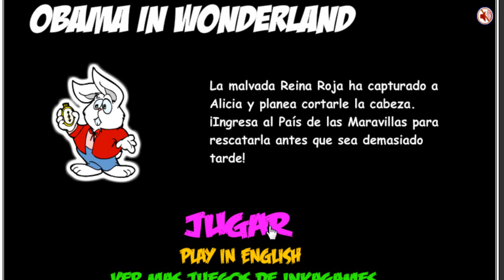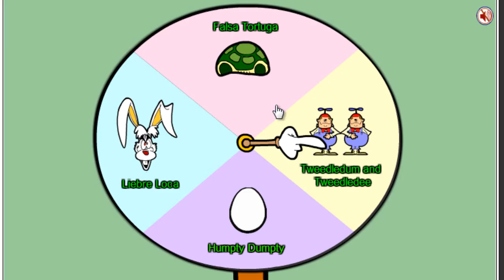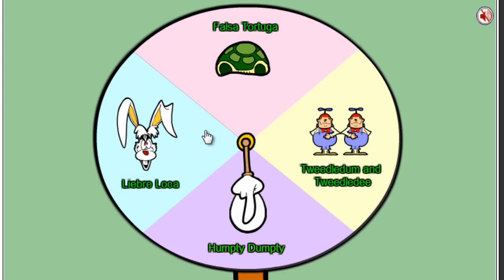Obama Wonderland Rescue - Solución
Hoy les traigo la solución completa de Obama Wonderland Rescue. ¡Espero les guste!